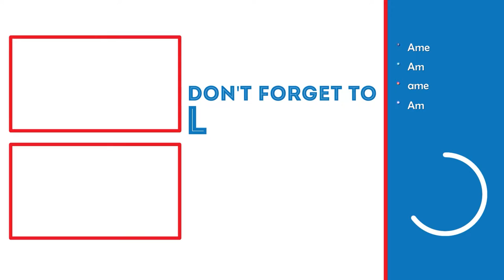FALLEN COMRADES! | Metro 2033 Redux Lets Play (Part 6)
In this video, we will be going out once again with a team and over half will be gone.